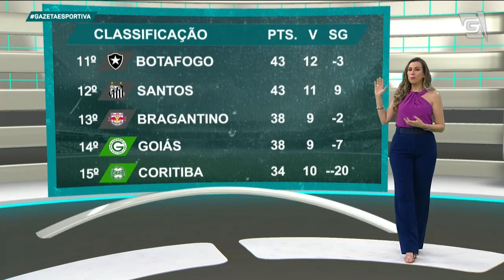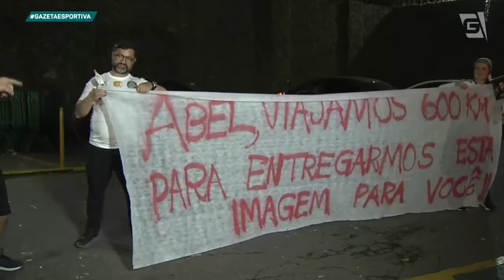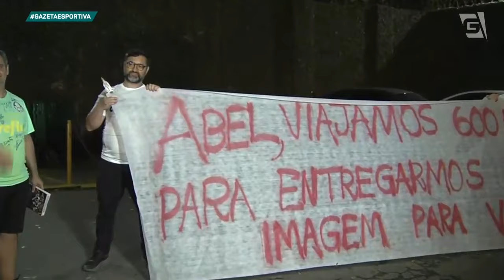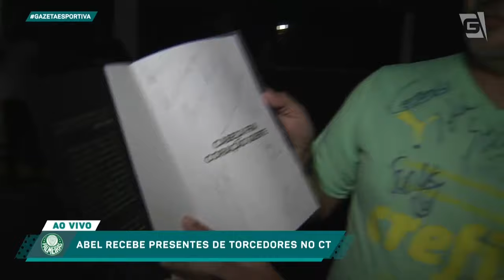Qual será o resultado de Santos x Corinthians? - Programa Completo (21/10/22)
A vitória do São Paulo contra o Coritiba e as novidades dos grandes paulistas.